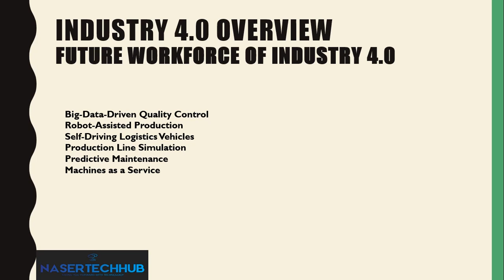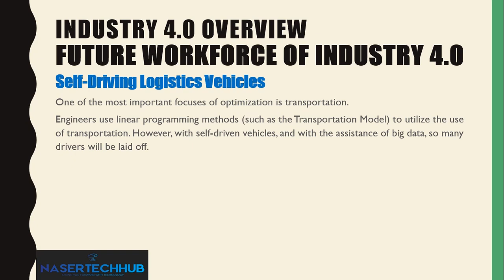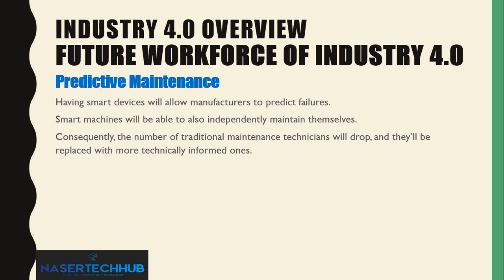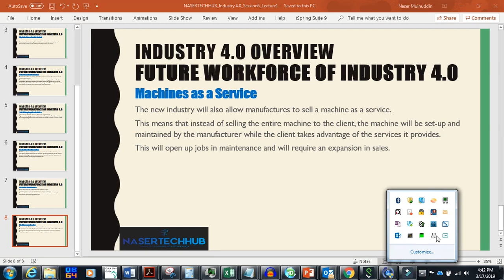Industry 4.0 part 2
In this video we will idea of future workforce of Industry 4.0.